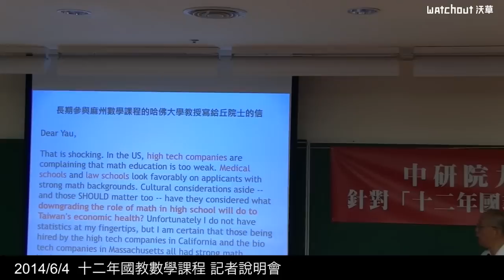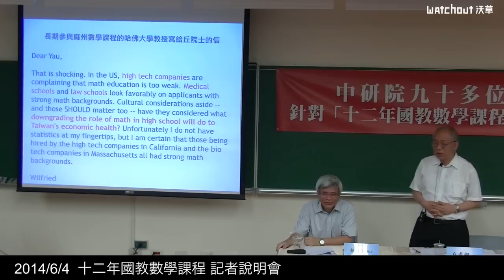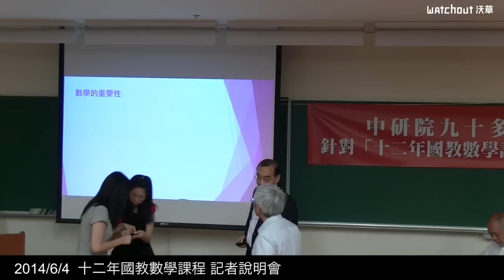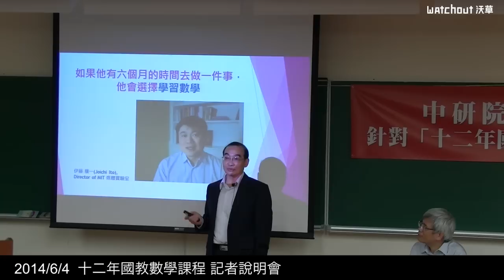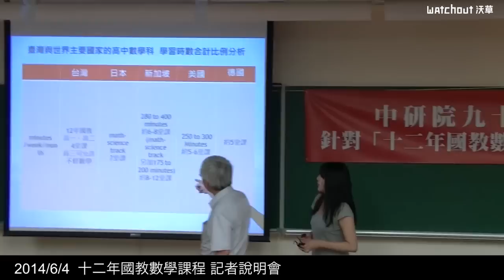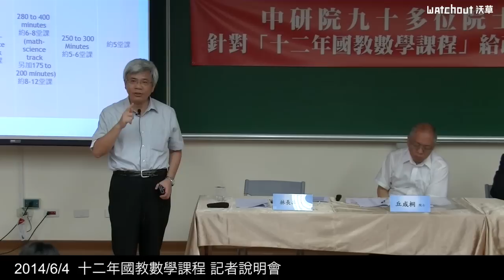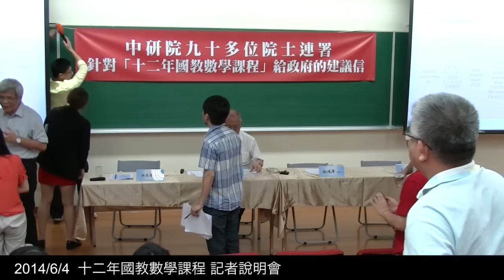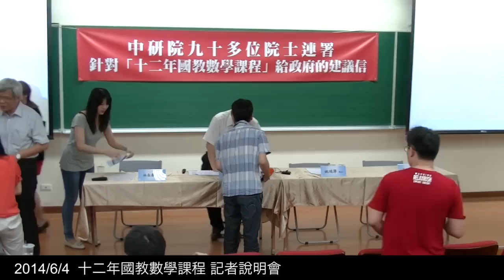【沃草記者會】十二年國教數學必修時數減半？ 中研院93院士連署反對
【沃草】十二年國教數學必修時數減半？ 中研院93院士連署反對

針對十二年國教課程總綱草案中，將數學必修課減半、調降為十二學分，多位中研院院士於今日下午在台大天文數學館召開「十二年國教數學課程」記者說明會，並提出一份由中研院共93位院士連署的聲明，反對十二年國教課程總課綱數學必修學分減半，並提出四項主張：

一、每位高中學生從高一到高三的每一學期都要必修數學四學分。
二、高中的數學課程要能規劃兩套課程綱要，以供不同學習性向的學生做選擇。
三、小學和國中每天應有一堂數學課。
四、國家應積極建立長久性的師資再訓練的制度，確保數學課的教學品質。

小編OS: 雖然小編當年數學也很爛，可是學好數學還是有必要的啊啊啊啊，這樣直接砍半真的好嗎？